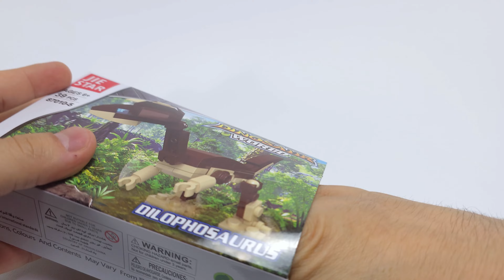LEGO Jurassic World Pterosaur and more - Speed Build | Unofficial LEGO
LEGO Jurassic World Jie Star Bricks - 4 Sets - LEGO Speed Build (NON-LEGO)

Welcome to a new (NON) LEGO Dinosaurs World with Jie Star Bricks! In this video, we will be unboxing and building another 4 sets of LEGO dinosaurs. Get ready for a thrilling LEGO speed build experience that is sure to impress both LEGO enthusiasts and dinosaur fans alike.

Each set features unique and detailed dinosaur designs that will transport you back to the prehistoric era. From DILOPHOSAURUS to Parasaurolophus, these builds are perfect for any LEGO collection. But wait, there's a twist - these sets are NOT official LEGO products, but rather high-quality compatible building blocks from Jie Star Bricks.

Join us as we put together these awesome LEGO dinosaur sets and witness the magic unfold before your eyes. Don't miss out on the excitement of this LEGO speed build adventure with a prehistoric twist!

This is the second part of 4 parts of these sets collection. The fourth part we will be using all the bricks from parts 1,2 and 3. :) Stay Tune for what we will build with all the 12 sets bricks :)

🏰Timeline:
0:00 Presenting and unboxing the sets
0:20 DILOPHOSAURUS Dinosaur
1:52 Parasaurolophus Dinosaur
3:13 Tsintaosaurus Dinosaur
4:39 Pterosaur Dinosaur
6:07 Lego Sets Showcase

🏰This 4k video was recorded with: Samsung Galaxy S24 Ultra